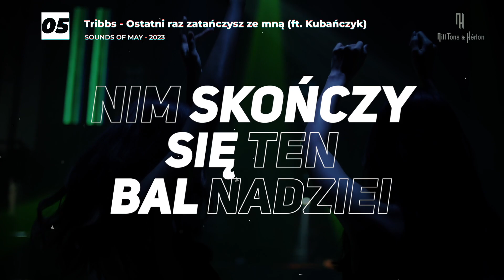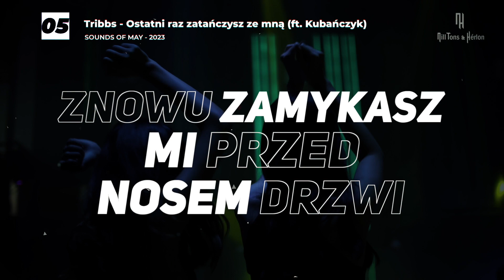Tribbs - Ostatni raz zatańczysz ze mną (ft. Kubańczyk) [Legendado]